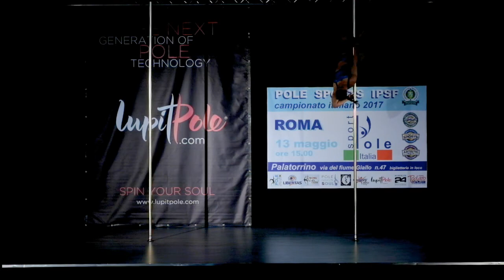Rebecca Crisanti - Campionato Italiano Pole Sport 2017 - IPSF